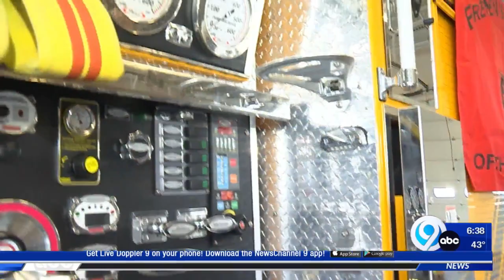Live: Mattydale Fire Dept. 6:30 a.m.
Live 6:30 a.m. Interview with Mattydale Fire Department.